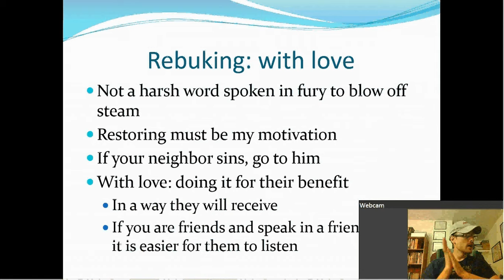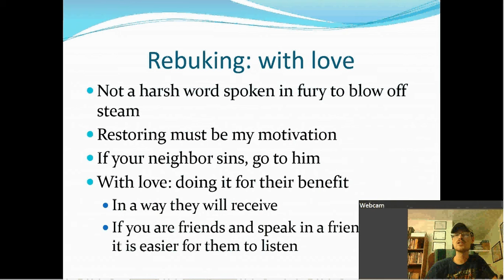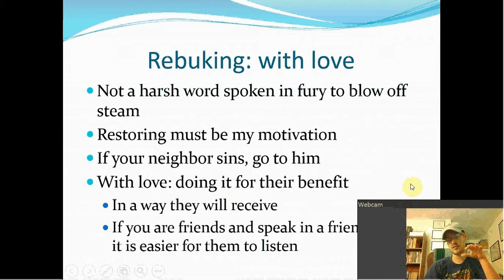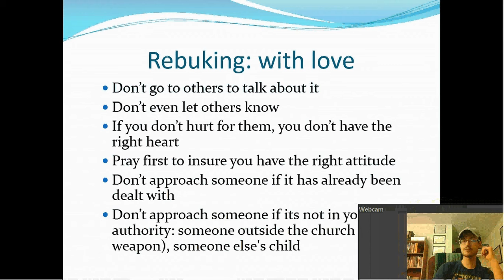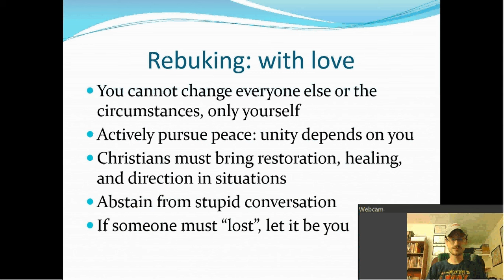Lesson 8: Conscience part 2 (17)